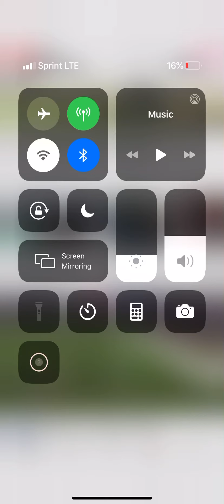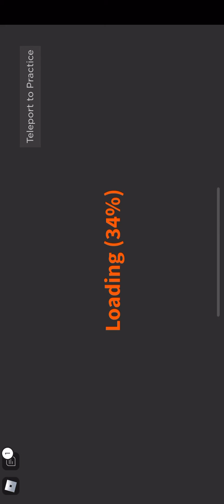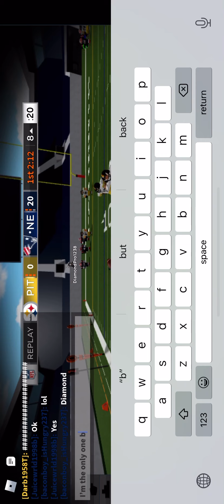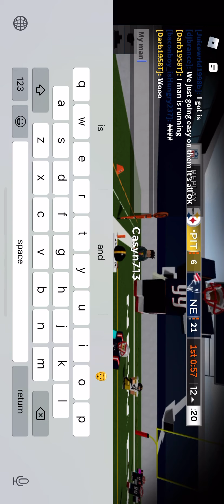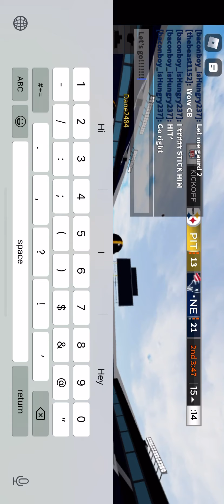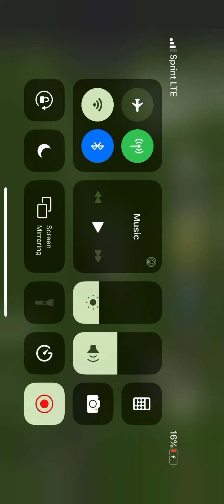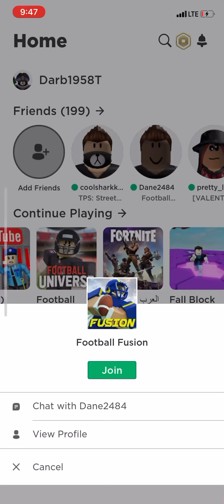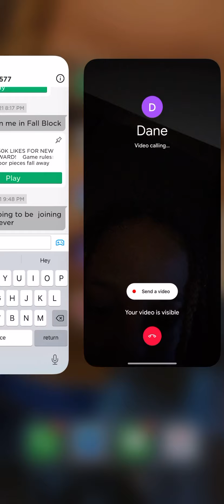Foot ball fusion